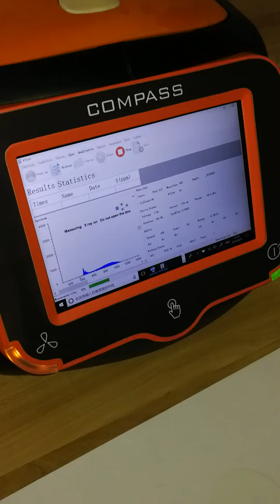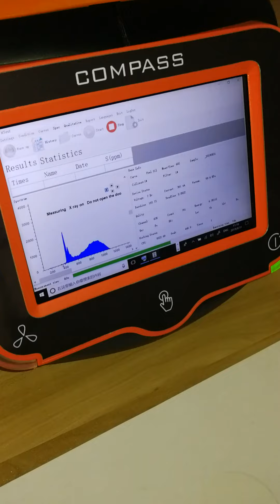Using ESI portable xrf sulfur analyzer Compass 4294 to test 100ppm sulfur in oil standard samples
Using ESI portable xrf sulfur analyzer to test 100ppm sulfur in oil standard samples
Portable XRF sulfur analyzer Compass 4294 have the following characteristics:

1. Portability:
- Small size: The overall size of the instrument is small, which is convenient to carry to various on-site environments, such as refineries, gas stations, oil depots, ships, etc. It is not restricted by the site and can be used to test sulfur content in different work locations.
- Light weight: Generally speaking, portable XRF sulfur analyzers are relatively light in weight, and some can even be lifted with one hand, which is convenient for operators to carry and use, reducing the workload.
2. Fast detection:
- Fast analysis speed: The sample can be tested in a short time, and the sulfur content result can usually be obtained within tens of seconds to a few minutes, which greatly improves the detection efficiency and meets the needs of on-site rapid analysis.
- No complex pretreatment required: Compared with traditional chemical analysis methods, portable XRF sulfur analyzers have lower sample pretreatment requirements. Generally, only simple sample processing is required, such as liquid samples directly put into the sample cup, and solid samples are simply crushed or pressed, etc., and then the test can be carried out, saving time and labor costs.
3. High precision:
- Advanced detection technology: Energy dispersive X-ray fluorescence analysis technology is used to accurately detect the sulfur content in samples such as oil products. The characteristic X-ray signal of sulfur is received by the detector and converted into the corresponding test intensity, so as to obtain accurate sulfur content results.
- Good repeatability and reproducibility: The instrument has high repeatability and reproducibility, which can ensure the consistency and reliability of multiple measurement results, and provide strong support for the accurate evaluation of oil quality.
4. Multi-element analysis capability: In addition to being able to accurately detect sulfur, some portable XRF sulfur analyzers can also simultaneously analyze other elements in the sample, such as chlorine, iron, copper, lead, etc., which provides convenience for a comprehensive understanding of the composition of the sample.
5. Easy operation:
- Friendly interface: The instrument is equipped with an intuitive operation interface, usually with a touch screen design, which allows operators to easily operate and set parameters, and is easy to use.
- One-button operation: Many portable XRF sulfur analyzers have one-button start and test functions. Just press a button to complete the entire detection process, which simplifies the operation steps and improves work efficiency.
6. Data storage and transmission:
- Data storage function: It can store a large amount of test data, which is convenient for users to view and manage historical data at any time, and provides a basis for subsequent data analysis and quality traceability.
- Data transmission function: It supports multiple data transmission methods, such as USB, Bluetooth, Wi-Fi, etc., and can transfer the test data to a computer or other device for further processing and analysis of the data.
7. Strong adaptability:
- Good environmental adaptability: The instrument has good environmental adaptability and can work normally under different environmental conditions such as temperature and humidity, and is suitable for various complex on-site environments.
- Wide sample adaptability: It can detect samples in various forms such as liquids, solids and powders, and is suitable for the analysis of different types of oil products and other sulfur-containing substances.
8. Low power consumption: It adopts a low-power design and is equipped with a rechargeable battery. It has a strong endurance and can meet the needs of long-term on-site testing.
9. High safety:
- Radiation protection: The instrument has a built-in radiation protection device, which can effectively prevent X-ray radiation damage to operators and ensure the safety of use.
- Good stability: The instrument has a solid structure design and good shock and drop resistance. It is not easily damaged during transportation and use, ensuring the stability and reliability of the instrument.